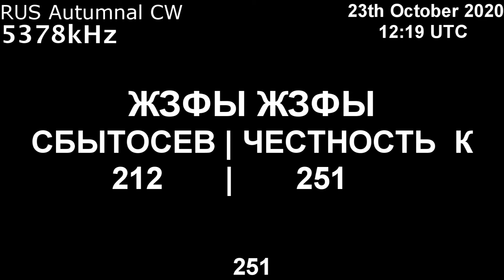|Autumnal CW| 5378kHz ЖЗФЫ(ZhZFY) Message 23th October 2020 12:19 UTC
This is Russian military station which type is CW.
This Channel is used in Autumnal, and usually broadcast after The Squeaky Wheel
The message type is Morse code.